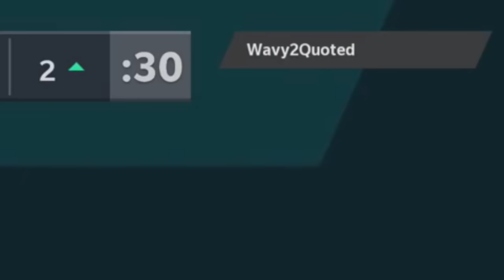The All-AFC North Team!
ravens, browns, steelers, and bengals... all mashed into one glorious team. eshkeeet eshkeeeeet lets get this shmoney today gentlemen